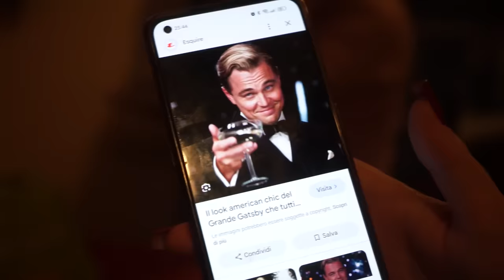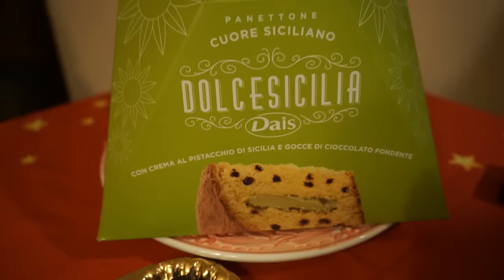Capodanno 2024 Napoli-Fuorigrotta/Vasto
Ciao ragazzi Buon 2024! Eccovi la settima stagione del mio classico video di capodanno.
Napoli città dalle mille facce mostra sempre il meglio di sè anche il 31 di Dicembre. Ecco un breve assaggio del mio capodanno edizione 2024!
A grande richiesta un must del mio canale e in generale della cultura moderna napoletana.
Accendete con sicurezza,non raccogliete mai petardi da terra e non acquistate petardi artigianali/illegali.